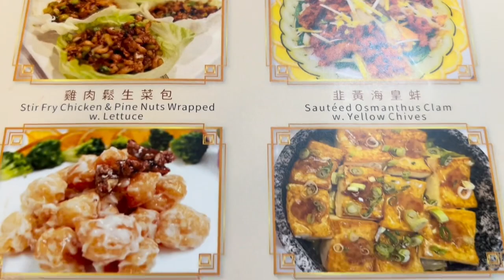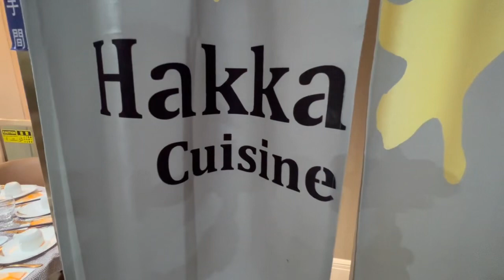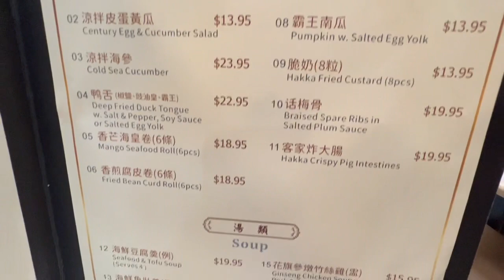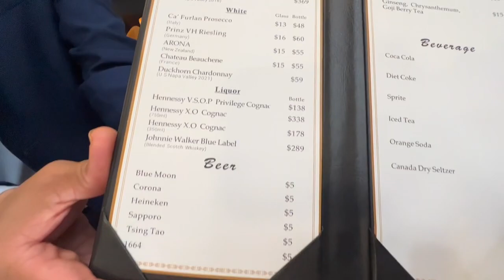Hakka Cuisine, Chinatown with Lala Ziemski